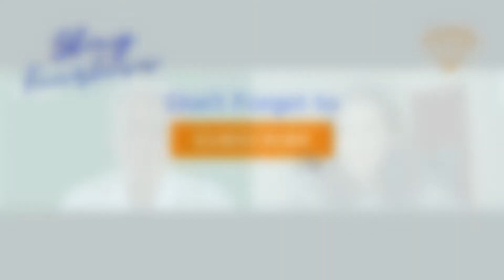Menopause (shocking statistics) with Heather Jackson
Menopause is an important topic that all societies should understand.  In this video, Heather Jackson, the Co-Founder of GenM, shows some shocking statistics from research and introduces Gen M. See how together we can bring about the change!

00:00 Introduction
01:18 How GenM started and facts about menopause
33:05 What is the invisibility report?

Our mission at HPM Wellness is to help high-performing women, mothers, CEO, entrepreneurs, founders, and leaders to optimise their body, mindset, hormonal health, lifestyle habits, energy, and sleep to achieve a peak state at any age.